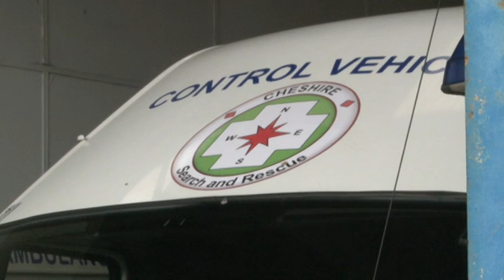Interview with Simon Lane from Cheshire Search and Rescue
Cheshire Search and Rescue team have set out to Greece to help in the search of missing man, John Lawton, from Alsager.